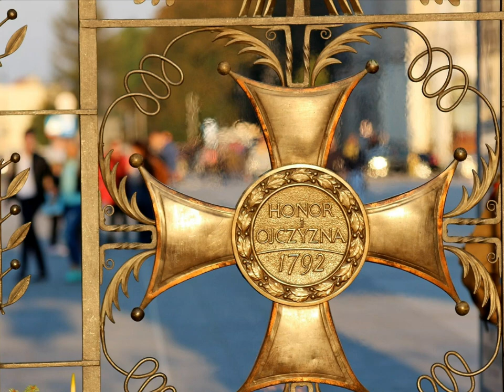Poland is beautiful - 4295 own composition